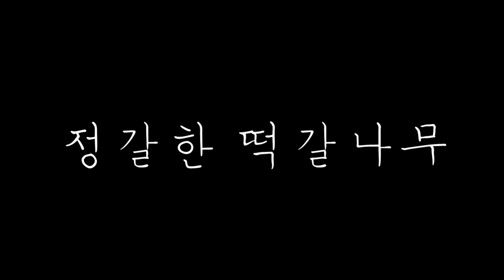[SC2]판도리움 탈출하기 튜토리얼 - 잡몹 上편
잡몹은 딱히 상대법이라 할만한게 없습니다.

뉴비분들께서는

도살자(히드라)는 방어력이 높다.

퉤물(식충)은 체력이 높다. 정도만 신경써주세요.